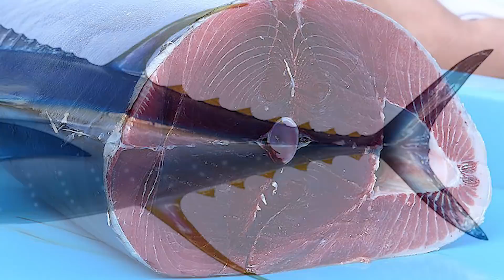BIGGEST Moments in Fishing History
You won't believe the biggest fish catches from random fishermen ! From the perfect storm; to giant swordfish !

Greenland sharks are fascinating creatures. They inhabit the deep sea and live for hundreds of years. They are also massive, with reports of the beasts weighing up to three thousand pounds. With some concern about their population long term they are protected from commercial hunts and can only be sought out recreationally with rod and reel. Joel Abrahamsson was well aware of all of this when he went fishing on his kayak in September of 2014. He also knew that the record for heaviest kayak caught fish was only 500 pounds, which is why he had brought along a support team in the form of a boat of marine scientists and a camera crew. He planned on shattering that kayak catch record and wanted to make sure it was documented properly. Using 8 pound coalfish bait and really long line, along with a good amount of patience he finally made a catch after several hours. The struggle was great and almost caused the man to be thrown overboard. Finally though he pulled the shark up to the surface and passed it to the awaiting science crew. After measuring it's length, which was 202 centimeters they determined that Abrahamsson’s catch weighed a staggering 1247 pounds, nearly tripling the old record. They also surmised that the shark was over two hundred years old. The process was totally legal because they released the shark without harming it or bringing it out of the water in a short amount of time.

Swordfish

Lou Marron was able to reel in a massive, 1,182 pound swordfish off the coast of Chile’s Iquique (ee-KEE-keh) in 1953. It holds the record for the largest swordfish ever caught. He would travel the world in search of big fish with his wife Eugenie (ee-JEH-nee). Eugenie holds the record for the largest swordfish ever caught by a woman when she was able to reel in a 722 pound swordfish in 1954.

Fishing has become so big that ESPN actually puts it on their network. It just shows you how popular it's become, or that people will watch anything on TV your choice. Anyways we just wanted to take this time before our last entry to thank everyone for watching the video. You know we couldn’t make stuff like this without all of you out there and your support. Now...

Salmon Fishing in the Yemen

How big do you think salmon can get? Typically their pretty small fish so what fifty maybe sixty pounds? (That a good guess?) An angler by dawn and an auto salesman the rest of the time, Les Anderson, using rod and reel, pulled a 97 pound 4 ounce king salmon out of the water on May 17, 1985, a world record catch that still stands to this day. He struggled for an hour before finally muscling the fish into his boat. Anderson made the record setting catch in a place famous for being part of the Alaska salmon stream, the Kenai (KEE-nie) River. Anderson became a living legend until his passing in 2003.